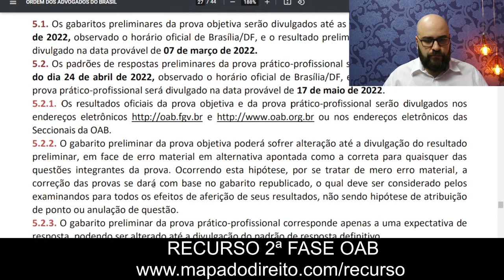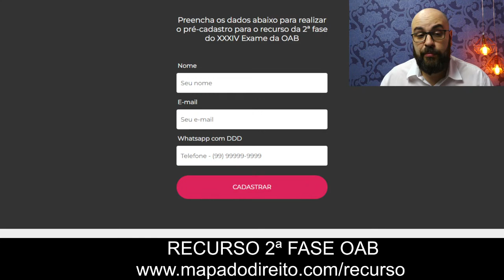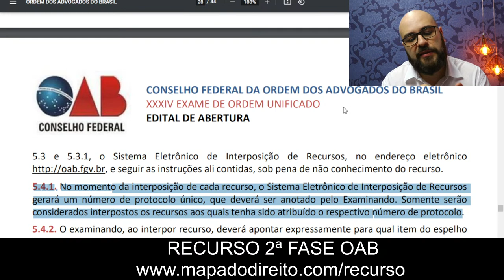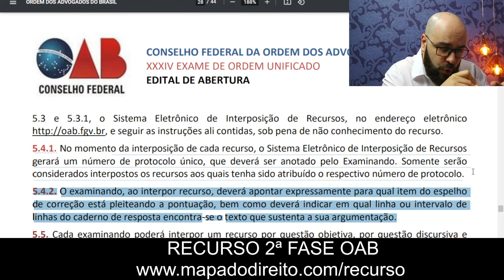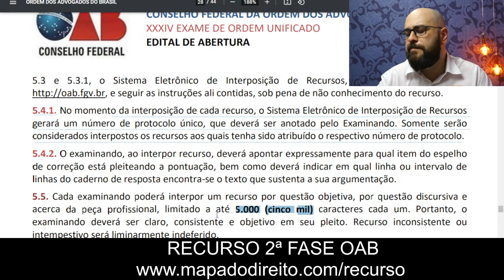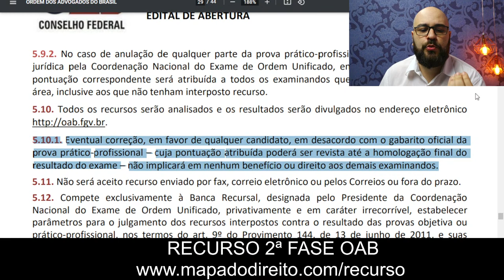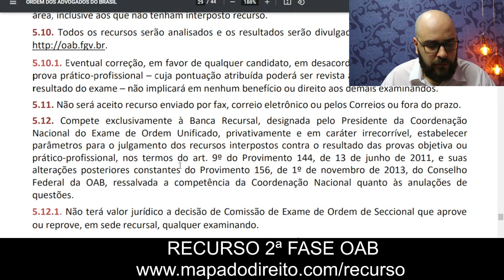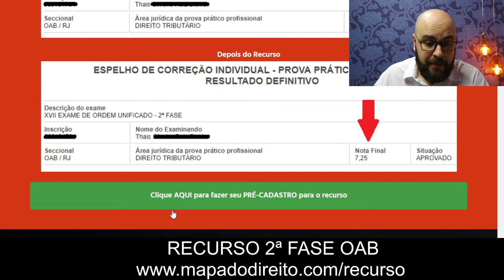TUDO o que você precisa saber sobre RECURSO da 2ª fase da OAB